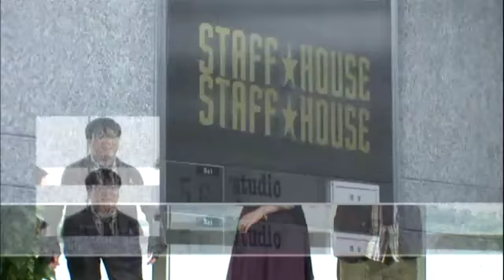Lee Seung Hyo interview in Japan 110810